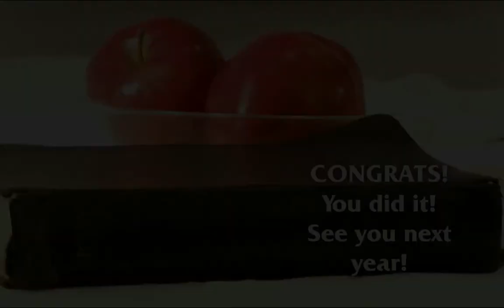Daily Cup Blooper Reel - Thanks For Watching!